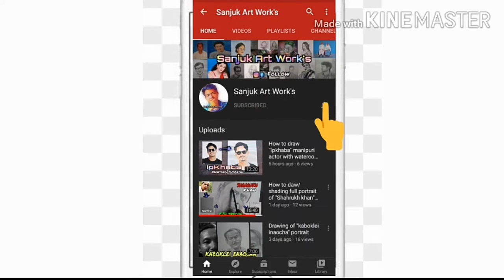How I have done "Gokul Athokpam" portrait with graphite pencil 🔥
Hello guys  welcome back to another vlog in this video I draw Manipui actor "gokul athokpam" portrait with graphite pencil

I hope the video is enjoyed || like